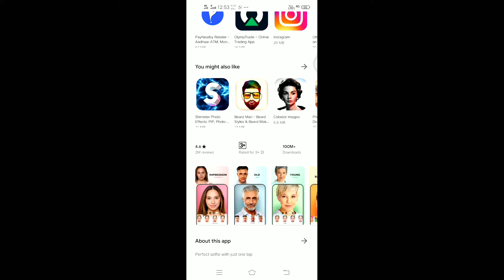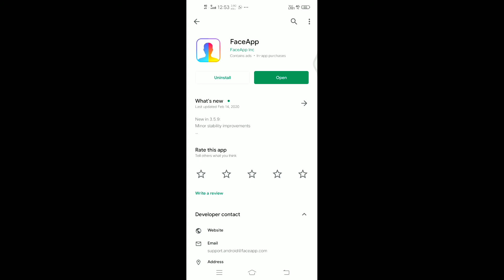How to use FaceApp,the Viral Photo Editing App | How to use faceapp full explain || full Information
👉🏻 How to Use FaceApp face app in Hindi, pro reaction race...

FaceApp, developed in Russia, first went viral in 2017 Now, after an improved old age filter update, it has taken social media by storm once again